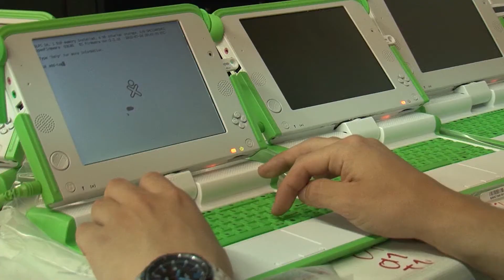Hablando con Trujillo de los avances del cambio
El Alcalde Trujillo le responde a la comunidad sus preguntas e inquietudes.